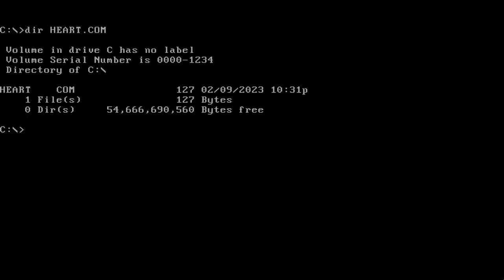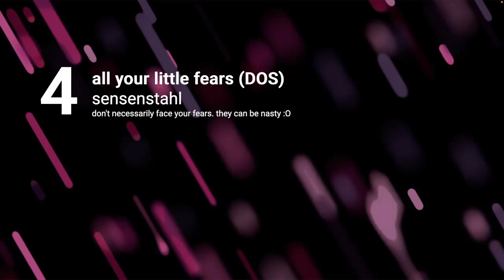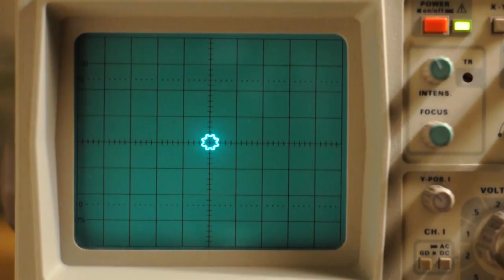Lovebyte 2023 - Highend 128 Byte Intro Competition